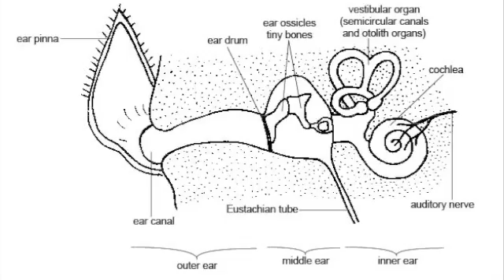Evolution of Whales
Thanks to these websites for allowing me to use their photos in my video...I do not own these in any way and I do not claim them as mine.